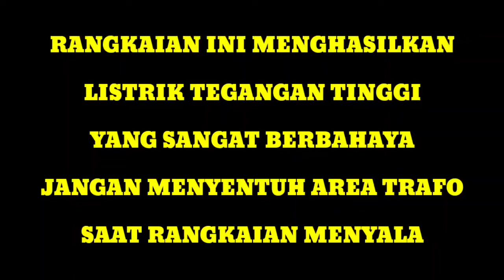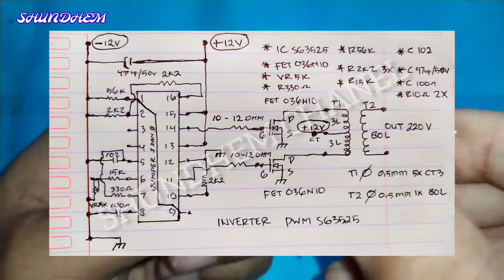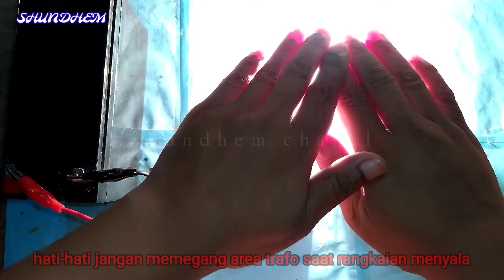MERAKIT INVERTER 12 VOLT TO 220 VOLT | 50Hz | KA3525 | SG3525 | PAKAI BEKAS TRAFO FERIT TV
MERAKIT INVERTER 12 VOLT TO 220 VOLT | 50Hz | KA3525 | SG3525 | PAKAI BEKAS TRAFO FERIT TV, hasil sangat memuaskan, skema ada dalam video.

terimakasih.